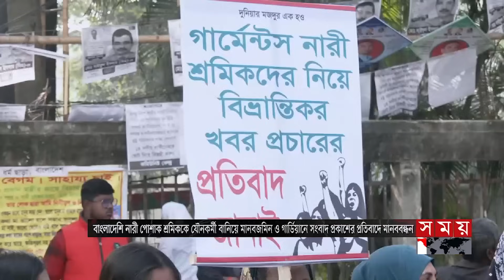সময় সংবাদ | দুপুর ১২টা | ০২ জানুয়ারি ২০২৪ | Somoy TV Bulletin 12pm | Latest Bangladeshi News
শীর্ষ সংবাদ
* ফরিদপুরে আজ নির্বাচনী জনসভা করবেন আওয়ামী লীগ সভাপতি শেখ হাসিনা। যোগ দিতে দলে দলে আসছেন নেতাকর্মী। ব্যাপক লোক সমাগমের আশা।

* শেষ মুহূর্তের নির্বাচনী প্রচারণায় ব্যস্ত প্রার্থী-সমর্থকরা। ভোট টানার আপ্রাণ চেষ্টা। বাতিলই থাকছে সাদিক আবদুল্লাহ ও শাম্মী আহমেদের প্রার্থীতা। আপিল বিভাগের সিদ্ধান্ত।

* বাংলাদেশি পোশাক শ্রমিককে যৌনকর্মী বানিয়ে দ্য গার্ডিয়ানে সংবাদ প্রকাশের প্রতিবাদ। ঢাকায় শ্রমিক সংগঠনগুলোর মানববন্ধন। ক্ষমা না চাইলে কঠোর আন্দোলনের হুঁশিয়ারি।

* পৌষের মধ্যভাগে উত্তরাঞ্চলে জেঁকে বসেছে শীত। সকাল ১০টা পর্যন্ত কুয়াশার চাদরে ঢাকা। বিপাকে নিম্নআয়ের মানুষ। নীলফামারী সর্বনিম্ন তাপমাত্রা ৯ ডিগ্রি সেলসিয়াস।

* ২৪ ঘন্টায় ১শ ৫৫ কম্পন। শক্তিশালী ভূমিকম্পে লণ্ডভণ্ড জাপানের মধ্যাঞ্চল। প্রাণ গেলো ২০ জনের। বিদ্যুৎবিচ্ছিন্ন ৩২ হাজার মানুষ। ধ্বংস্তুপে আটকা অনেকে।

Somoy TV: t.ly/Se1z
Somoy TV Bulletin: t.ly/iqIq
Somoy Entertainment: t.ly/3dWC
Somoy Sports: t.ly/iASp
SOMOY TV ISLAMIC: t.ly/zU6a

Somoynews.tv: t.ly/Y7ab
খেলার সময়: t.ly/xJ5H
সময়ের গল্প: t.ly/EW3M
এ সময়ের বাণিজ্য : t.ly/m3ir

Groups:
Somoy TV (Official)✅: t.ly/ajiO
Somoy Entertainment✅: t.ly/8CLh
Somoy Business✅: t.ly/4xaJ